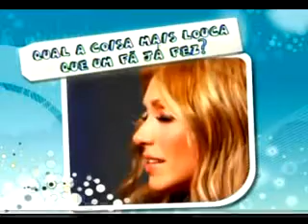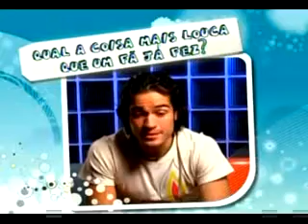• Curiosidades do RBD ♥ // BoomBox //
Curiosidades //*
Perfeitaas !~